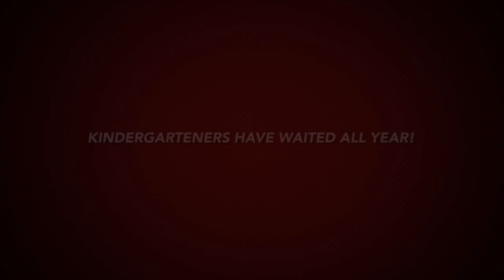West Bainbridge Elementary's Mrs. Smith's Kindergartners Coming to a 1st Grade Near You